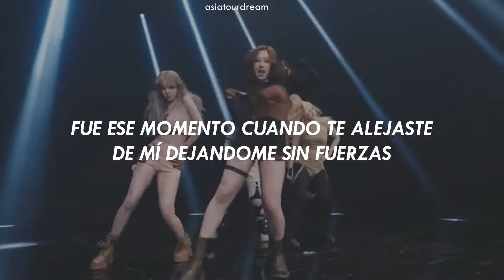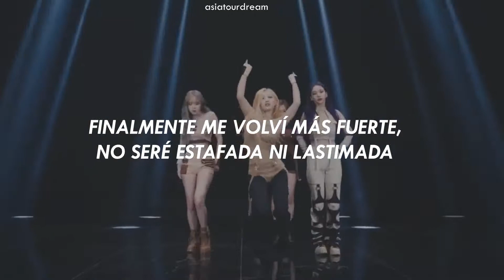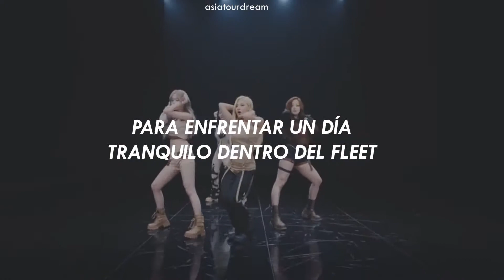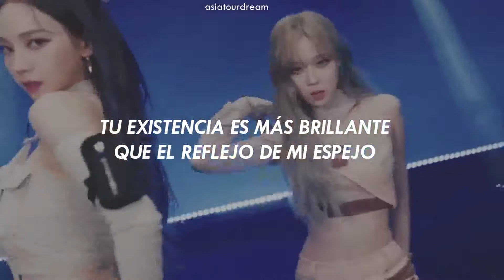aespa ❛❛ girls❜❜ ꔛ letra en español • ver. smp floor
" La musica y video no es mia solo comparto la letra en español para que mas fans lo disfruten mucho como yo"